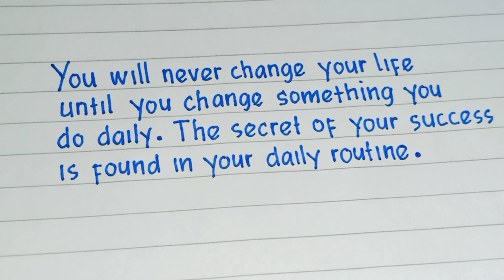Hand Writing||Motivation of Life||Quote of Life